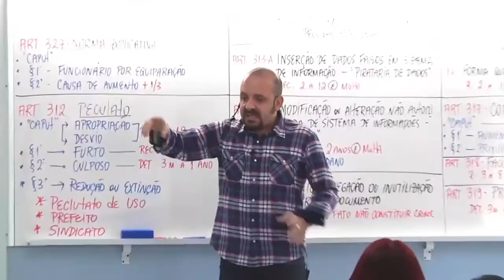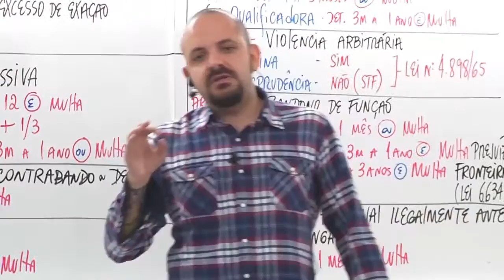Aula Beneficente - Central de Concursos - Direito Penal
Artigos 312 a 327, CP - Foco TRT/TRF SP